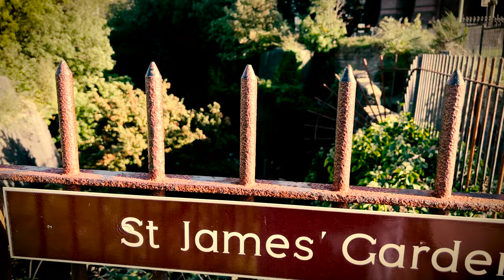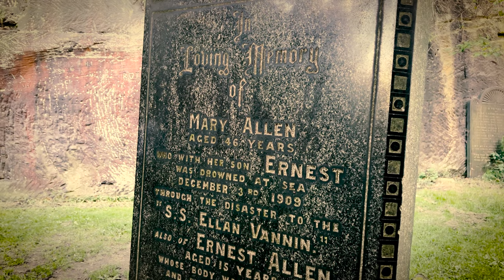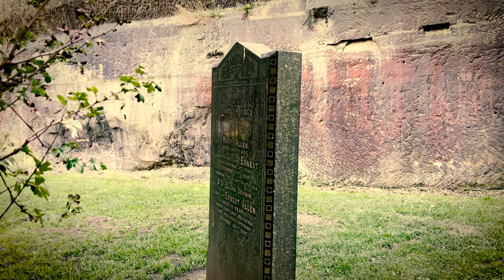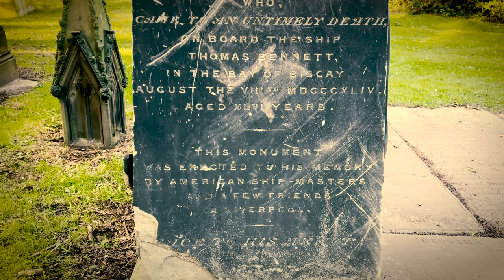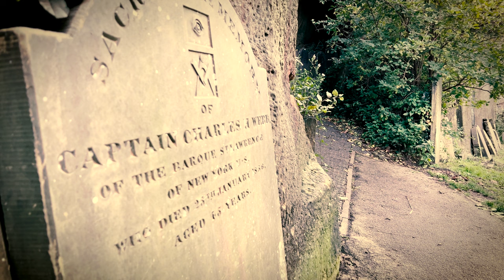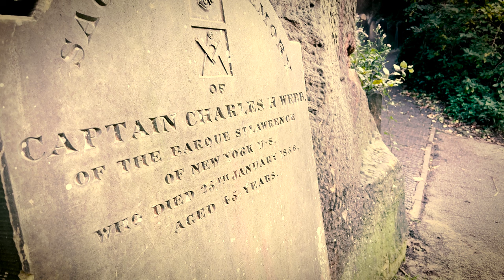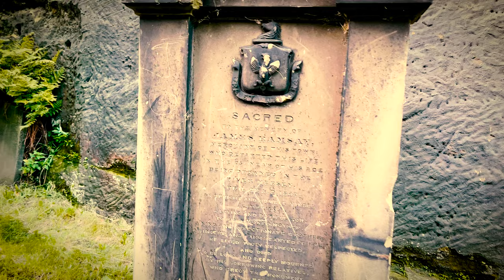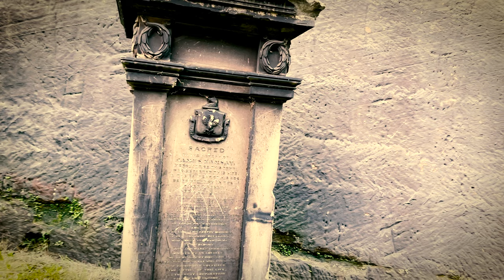4 SHOCKING & TRUE History Stories Of Deaths At Sea | Tombstone Tales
SHOCKING And TRUE Stories From History Hidden In Graveyards | Tombstone Tales.

Join me as i tell the shocking stories of this graveyard in this walking tour of St James Cemetery, Liverpool, UK. Now lost to time and forgotten, most of the graves of the people buried in this cemetery have been forgotten to.

4 SHOCKING & TRUE Stories Of Deaths At Sea In History.

This cemetery holds some surprising and shocking secrets, including Captain Halsey, who' was murdered by the ships cook to the sad tale of the Allen family who lost their mother and her 13 year old son Ernest in the Ellen Vannin disaster.

We tell the horrific and shocking tales behind the gravestones you walk past every day, the tombstone tales.

Have you ever wondered who lay beneath a grave and what their REAL story was?

The tombstone tales will uncover the secrets that have been long forgotten and grown over in the graveyards and cemeteries around the world. I tell the forgotten stories of the people buried beneath your feet.

Join me as I uncover the secret stories now lost to time and graves that are long forgotten to history. Prepare to be shocked and amazed at the tales we tell from the cemetery and graveyards that we walk through.

00:00 Introduction
0:50 The Ellan Vannin Disaster At Sea
02:45 Captain Elisha Lindsay Halsey Murdered By The Boats Cook
04:54 Captain Charles Henry Webb Of New York
06:50 Graveyard Tour
08:10 James Ramsay - Drowned In The River Mersey